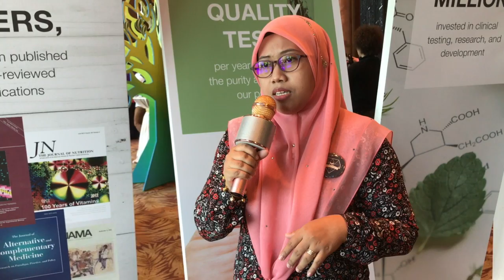Testimoni Cikgu Afifah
Bagaimana seorang cikgu boleh melakukan bisnes Shaklee secara sambilan